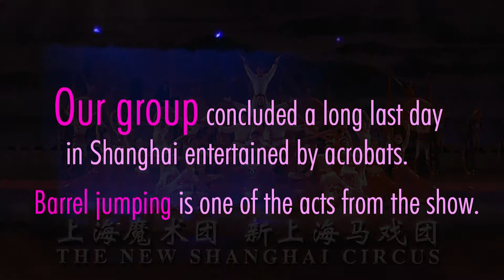Barrel Jumpers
(2004)  Bumped up from standard definition to High Def.  Camera and editing Norman Frizzzle.  More videos?  Search keyword: 'ndfrizzle'.